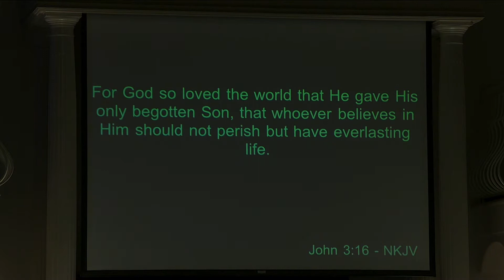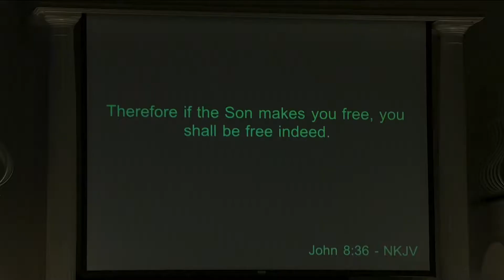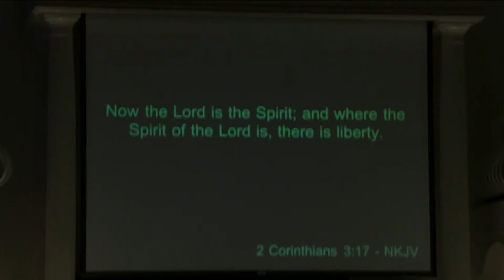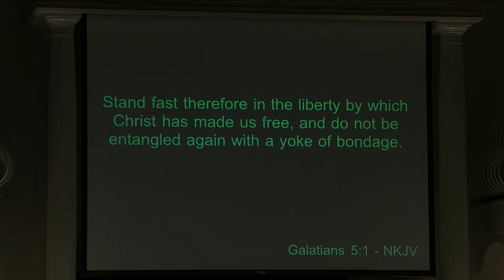Lynn Hardy "Live in Freedom Now" (Dec 20, 2020)